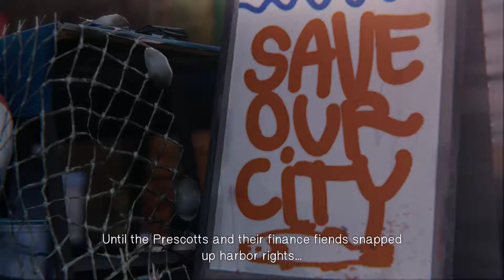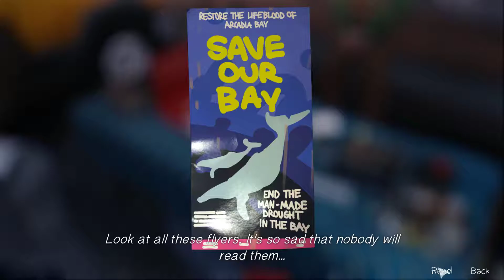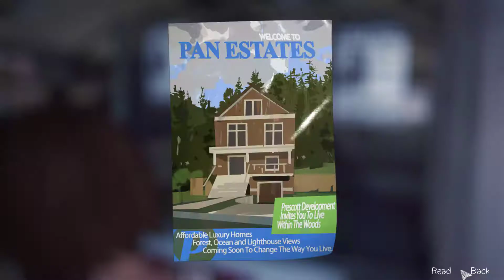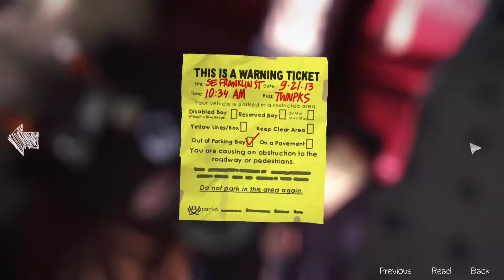Life is Strange - Episode 2: #12 Hungry Max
Playing Episode 2 of Life is Strange on PC.